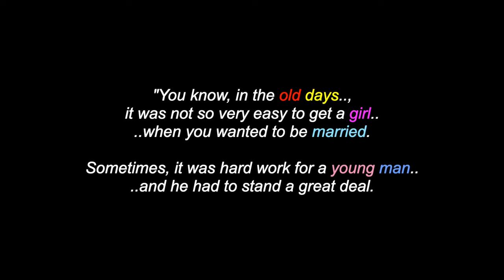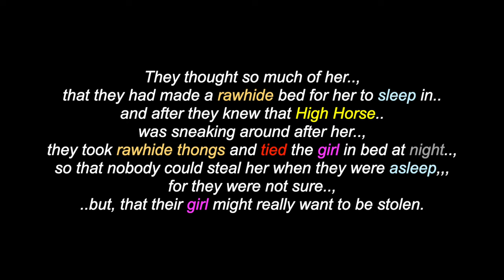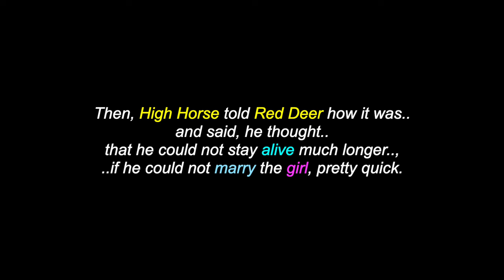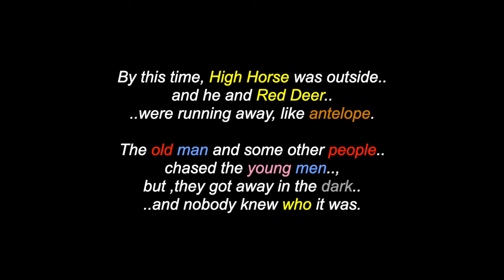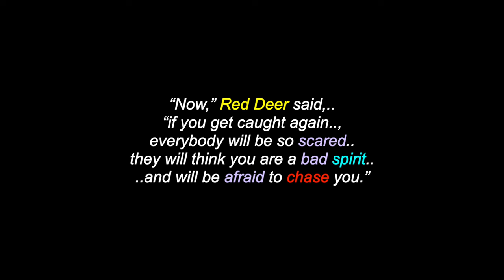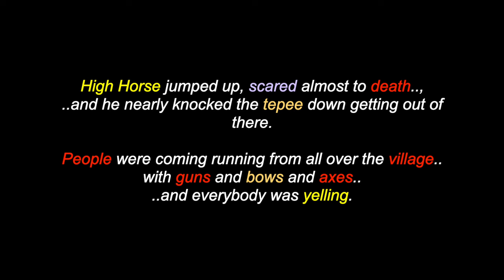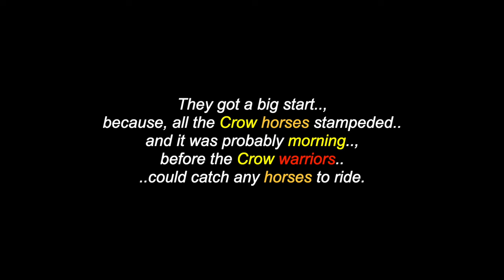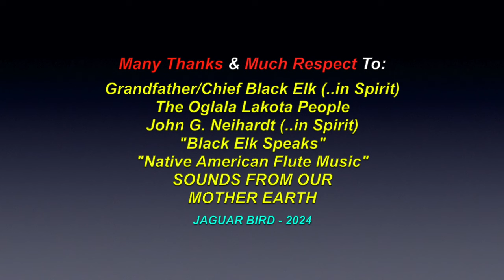Black Elk Speaks: High Horse’s Courting (#6) - Heȟáka Sápa-Black Elk - Oglala Lakota Wičháša Wakȟáŋ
This is a video for: "Black Elk Speaks: High Horse’s Courting" (#6), from Heȟáka Sápa, Chief Black Elk, a Oglala Lakota Wičháša Wakȟáŋ. There are also over 1500 videos in this channel for many North, South & Central American Tribes & First Nations, Residential Schools, Chiefs, Elders, Historical Events, Indigenous Concerns, Quotes, Environmental Youth Activists.. and much more.

Many Thanks & Much Respect To: Grandfather/Chief Black Elk (..in Spirit)..; The Oglala Lakota People..; John G. Neihardt (..in Spirit)..; "Black Elk Speaks"..; "Native American Flute Music"..; SOUNDS FROM OUR MOTHER EARTH.. and to all the other brothers and sisters who have contributed to this video with photos and/or, in any other way.